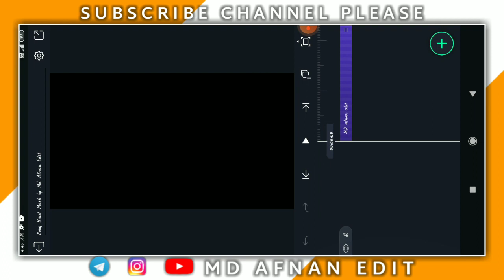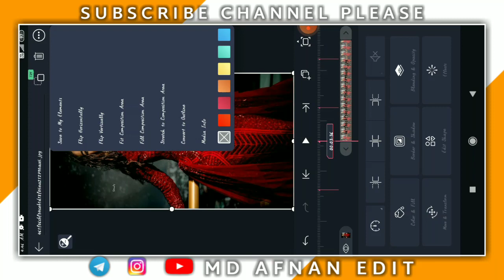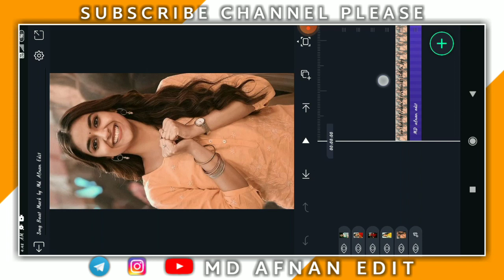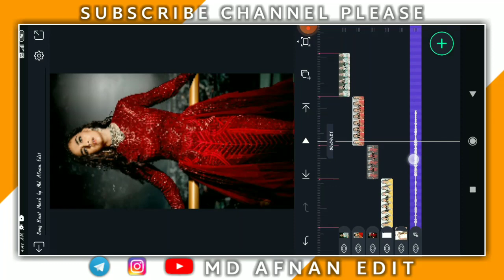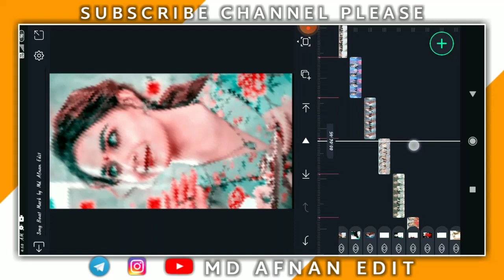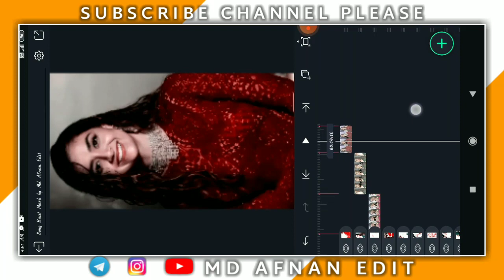New Toturiyal In VideoEdited Kannada Status In Alightmotion Instagram Reel VideoEdited full Trending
◦◦ ◦◦ ◦◦ 💠𝗡𝗢𝗧𝗘;-ALL THE IMAJES/PICTURES SHOWN IN THE VIDEO BELONGS TO THE RESPECTED OWNERS AND NOT ME. IAM NOT THE OWNER OF ANY PICTURES SHOWED IN THE VIDEOS ◦◦ ◦◦ ◦◦ 💠𝗡𝗢𝗧𝗘:-Background Music Used In The Video Belongs Owners And I Am Not The Owner Of Thid Background Music ◦◦ ◦◦ ◦◦ ⚠️𝗗𝗜𝗦𝗖𝗟𝗔𝗜𝗠𝗘𝗥-Some Contents are used for educational Purpose under fair use Copyright Disclaimer under section 107 of the Copyright act 1976 allowonce is Made for "fait use"for purpose such as criticism, comment, news,reporting,teching, scholarship, and research fair use is a usr permitted by Copyright statute that might otherwise infringing non-profit educational or personal use tips the balance in favor Of fair use ◦◦ ◦◦ ◦◦